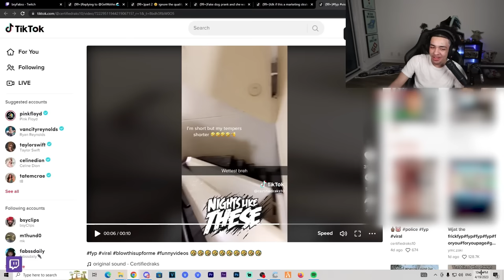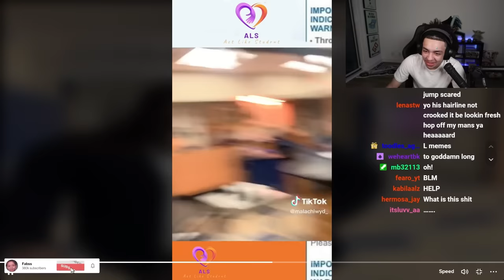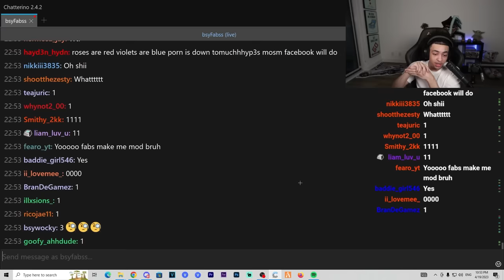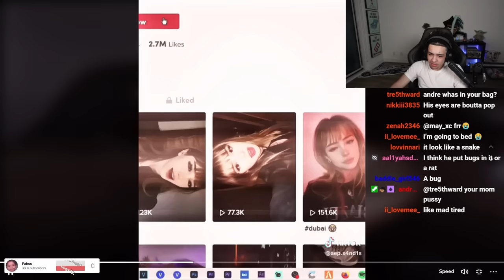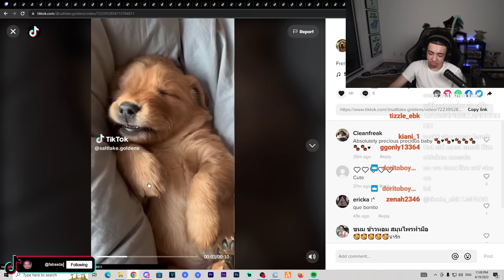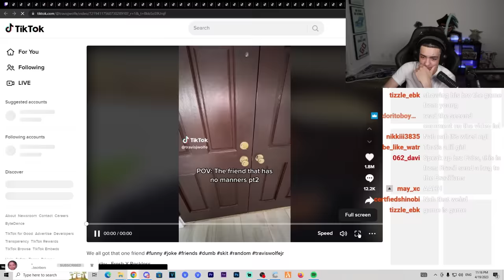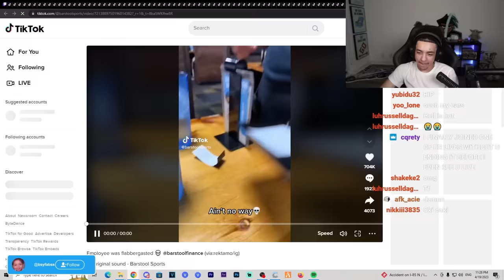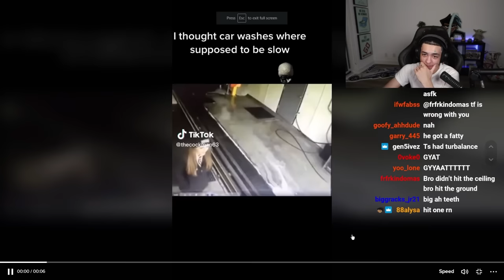EXPOSING My Liked Tiktok Videos...